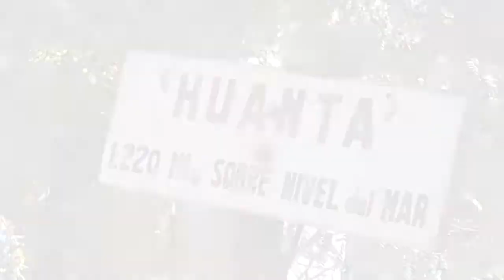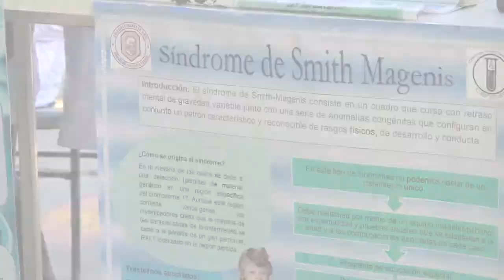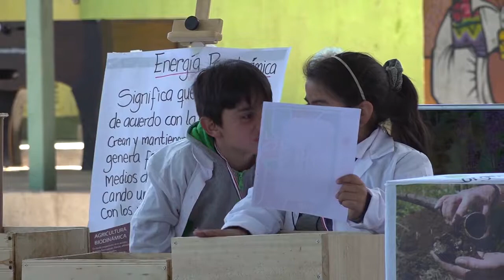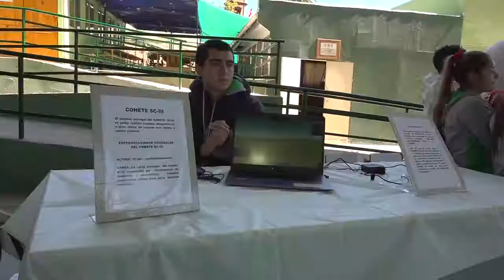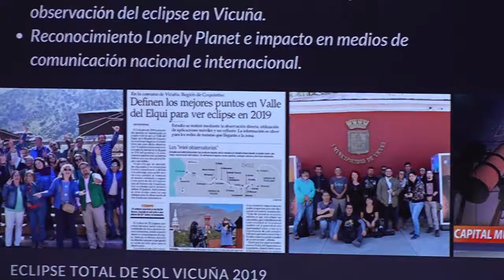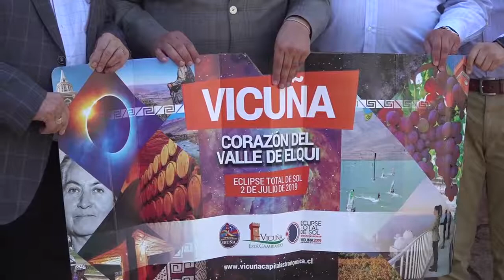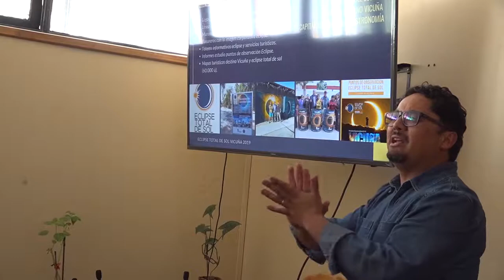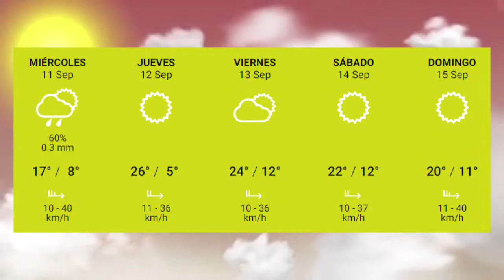Panorama Informativo | 09 de Septiembre 2019 | Elquina TV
PanoramaInformativo 09 de Septiembre 2019
• Autoridades y vecinos de Vicuña solicitan devolución de terreno inscritos por Paihuano.
• Vecinos de Villa Puclaro podrán ver en los próximos meses como se empiezan a construir sus nuevas viviendas.
• Colegio Edmundo Vidal Cardenas de Peralillo organizó su octava feria de ciencia.